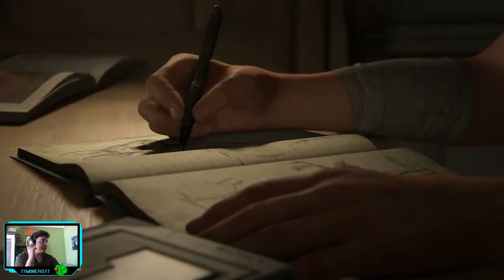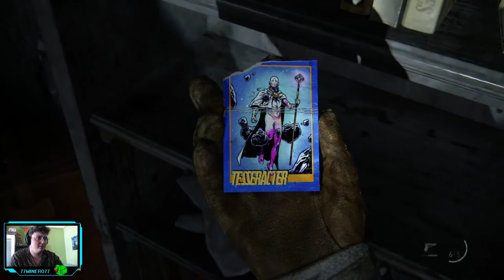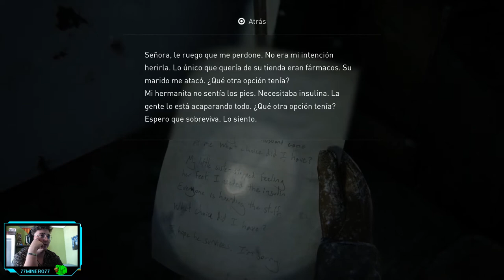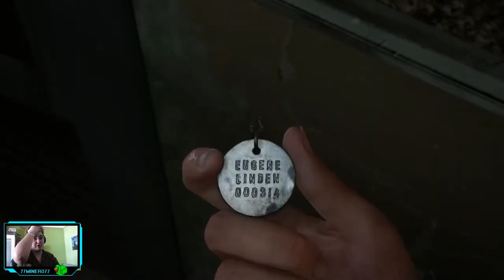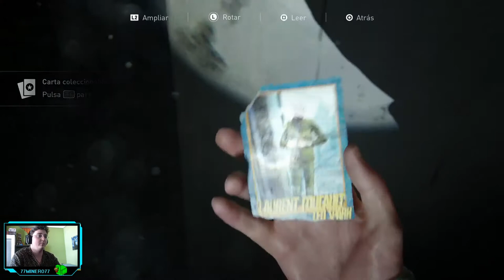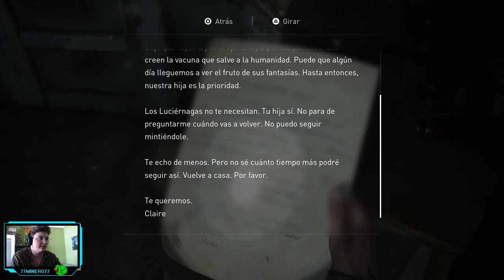The Last of Us. Parte II - ep.1 - Sin aliento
Increíble.